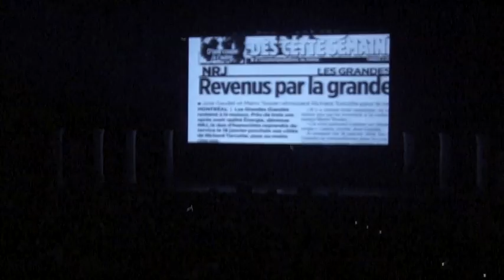18 ans des Grandes Gueules World Tour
18 ans des Grandes Gueules World Tour